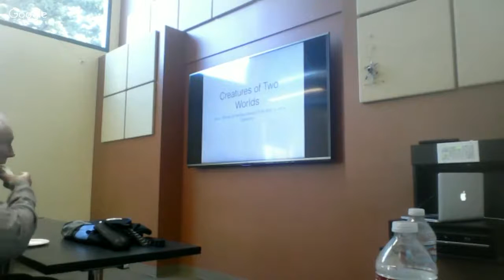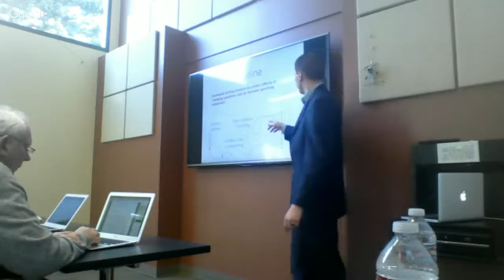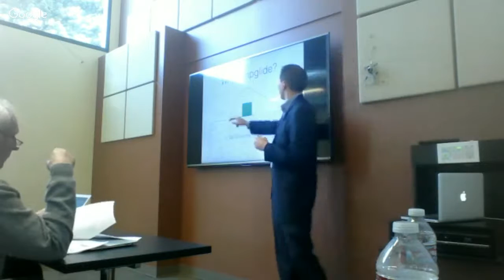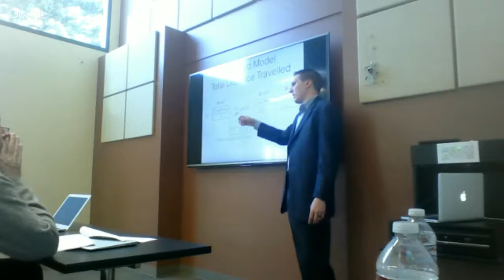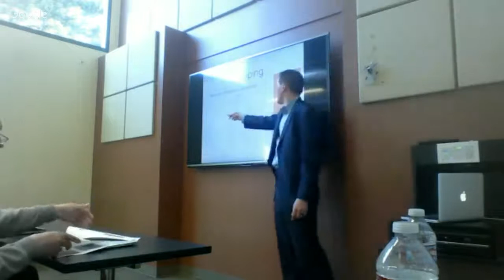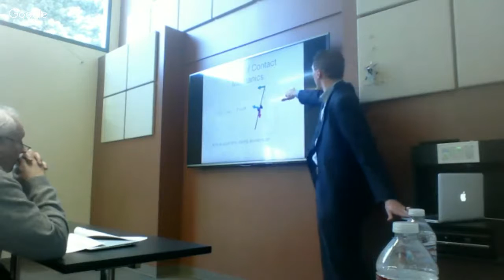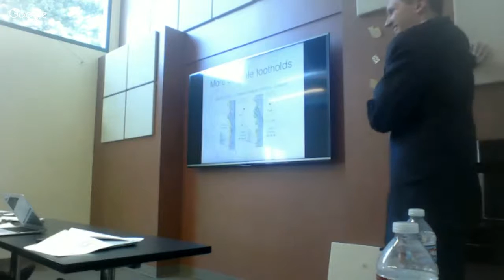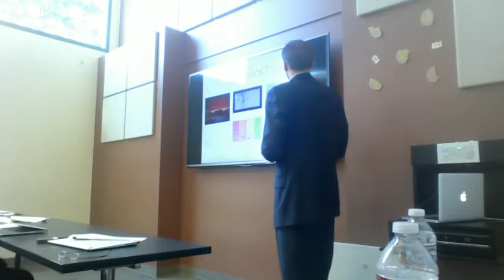Morgan Thomas Pope: Stanford Thesis Defense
Morgan Thomas Pope will be defending his thesis.  He has been at Stanford the last 5 years working in the Biomimetics and Dextrous Manipulation Laboratory under the direction of Mark Cutkosky.